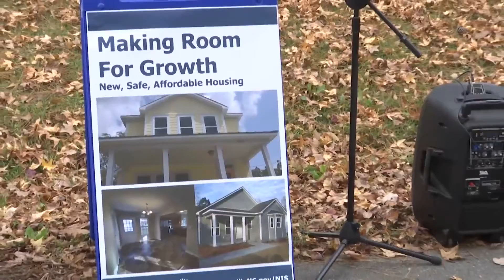Demolition project in Jacksonville makes room for improvement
The City of Jacksonville held a ceremony Monday to mark its 150th demolition as part of its Green & Clean Jacksonville and Neighborhood Revitalization efforts.